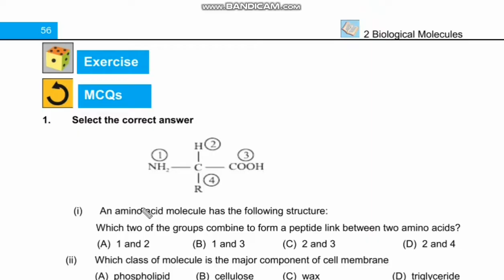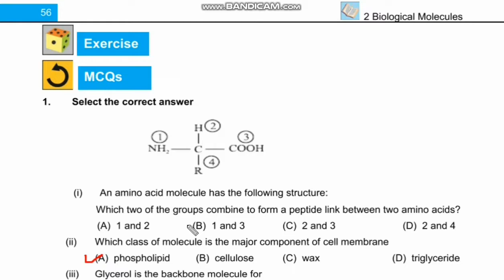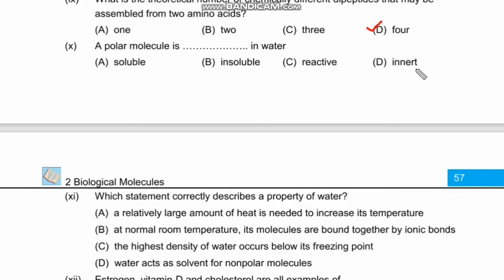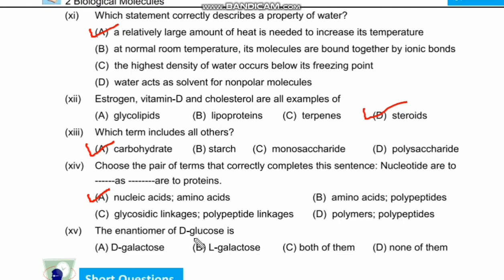Federal board bio class 11 chapter 2 biological molecules exercise MCQs || AS TV Online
Assalamualaikum!
In this video I have explained exercise MCQs of Federal board biology class 11 chapter 2     (biological molecules).

Watch complete videos and crack these MCQs with concept.